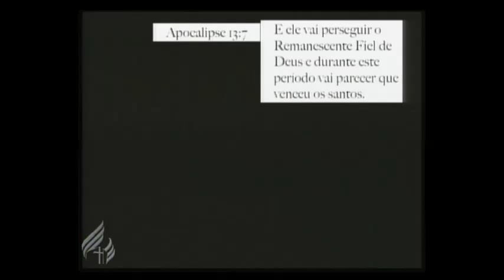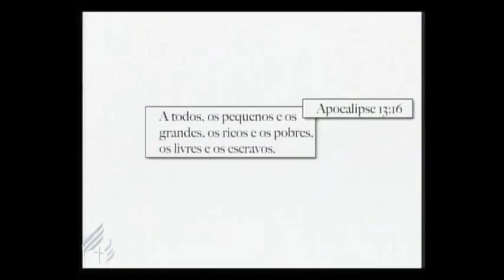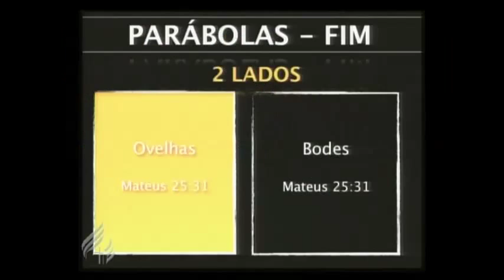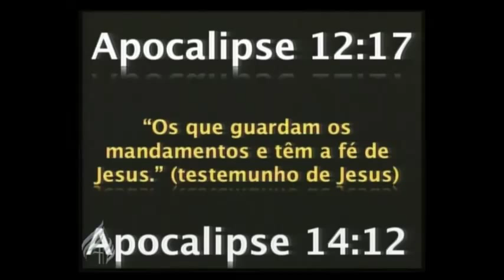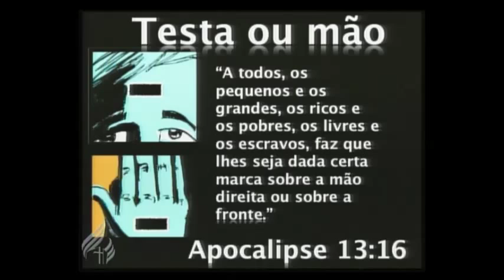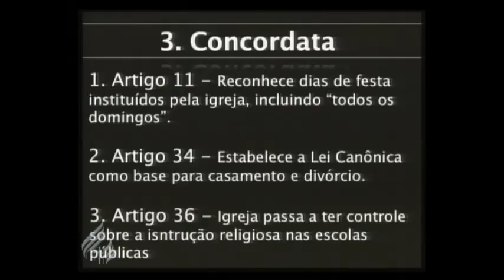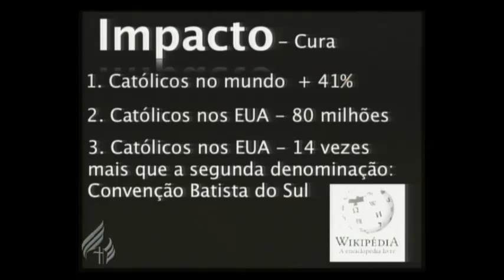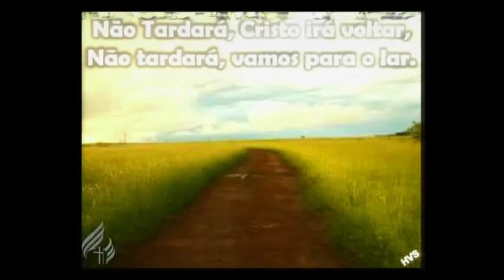Armagedon Parte Final Episodio 8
O Clamor da Meia Noite - Série Armagedon - Parte Final - Episódio 8